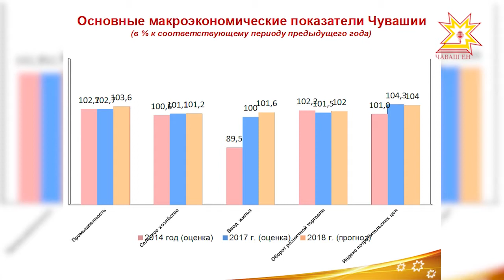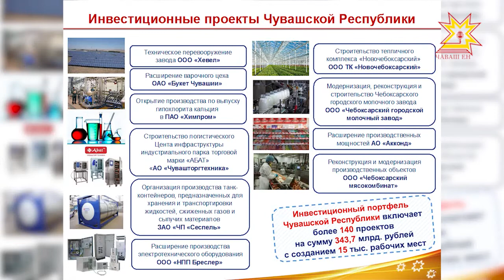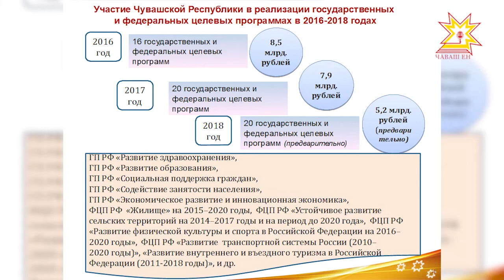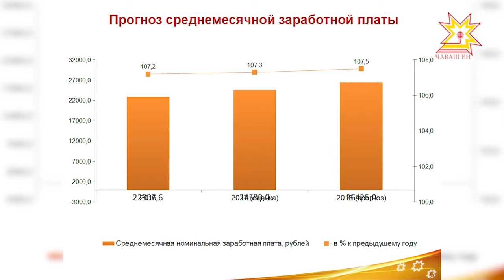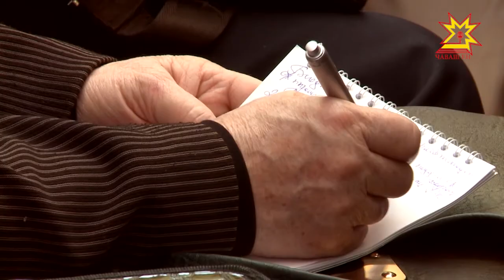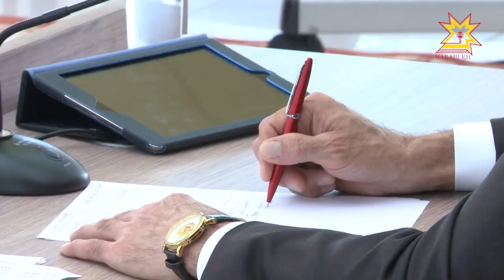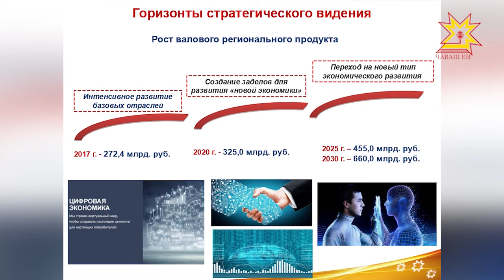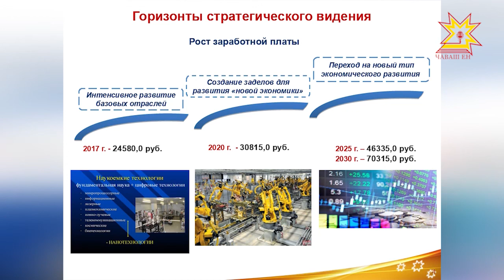Пресс-конференция Главы Чувашии Михаила Игнатьева 2017